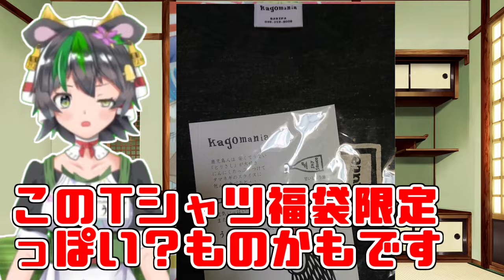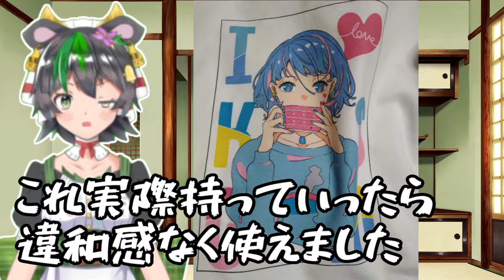【鹿児島愛】地元イラストレーターの鹿児島グッズ紹介してみた+アルファ【かごらぶ】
うしみミニキャラ：
イラスト
のひら ゆう様(@you_nohira)
さとうささら（CeVIO）